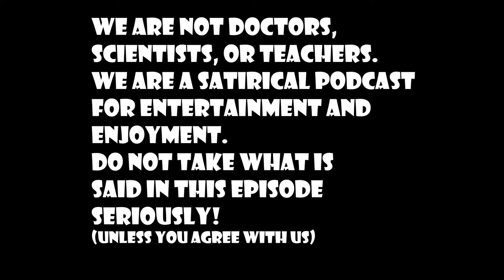Hot Girl Summer | DopeTalk Tv Episode #170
The guys are back this week and Jon is HYPED. The lads talk about learning lessons in school vs learning in the real world, how you have to have a car if you live in FL, Blessings, Hot Girl Summer, and Jon's future as a doctor.

YOU ALREADY KNOW WHERE TO GO NEXT.

$5 a month for 10+ hours of extra uncensored content, discounts on merch, producer priveleges, and get your questions answered on the show!